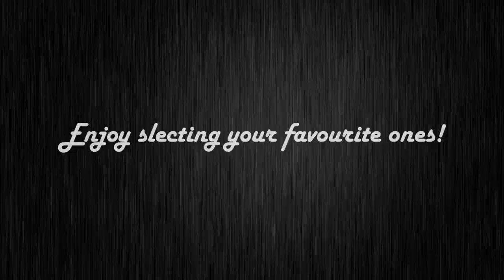THE BEST DISCUS FISH VARIETIES - Types of Discus Fish for your Freshwater Aquarium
This video is for all those fish keepers who are deciding upon keeping Discus Fish as their new pet for their awesome freshwater tank.

It will definitely help you to identify and figure out your most favourite varieties of Discus Fish among so many different varieties available in the market.

Clips of best & relevant videos available on YouTube are used to make this compilation video. So if you are the owner of any clip in this video 🙏🙏🙏 Thank You Soooo Much. this video may not have been so awesome without your incredible piece of video clip.